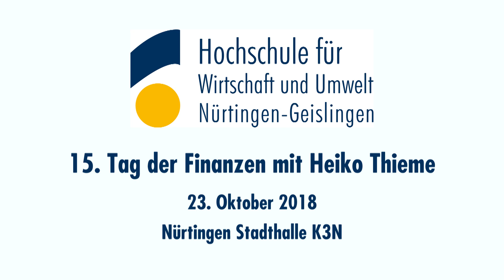Tag der Finanzen an der HfWU 2018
Auf dem 15. Tag der Finanzen diskutieren Vertreter der Wirtschaft und der HfWU mit Heiko Thieme

Quo vadis Finanzmärkte?
Erfolgreiche Anlage-strategien in Zeiten von Trump und Co. mit Heiko Thieme

Eintritt frei

Am Dienstag 23. Oktober 2018, 16:00 bis 18:00 Uhr
K3N Stadthalle Nürtingen, Großer Saal, Heiligkreuzstr. 4

Wir freuen uns, Sie zu  dieser Veranstaltung begrüßen zu dürfen.

Professor Dr. Dr. Dietmar Ernst
Professor Dr. Dr. Joachim Häcker
Senator E.h. Michael Bloss